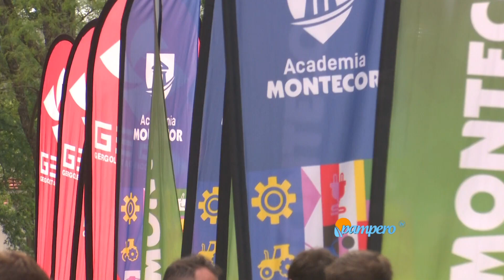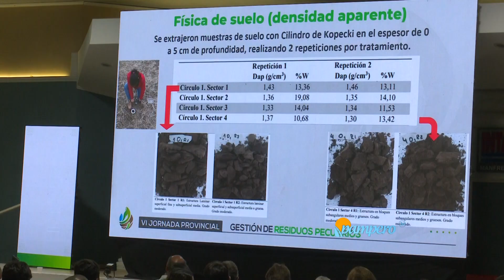VI Jornada Provincial Gestión de Residuos Pecuarios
Con más 450 asistentes y organizada entre el INTA Manfredi, la Facultad de Ciencias Agropecuarias (UNC), y los Ministerios de Bioagroindustria y de Ambiente y Economía Circular de Córdoba, se realizó la 6º edición de esta jornada en la Estación Experimental Manfredi.